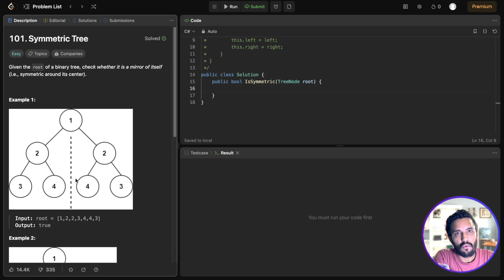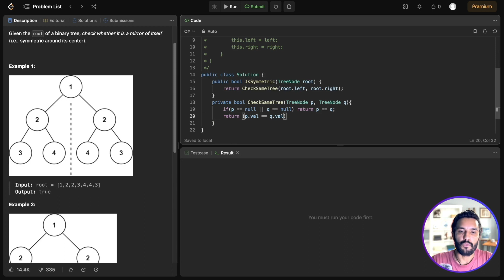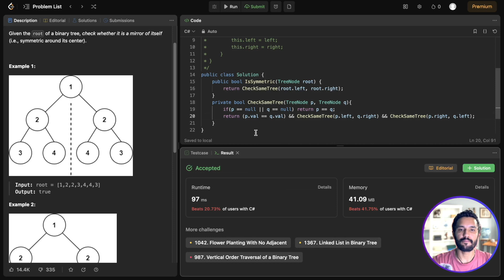17. Symmetric Tree | LeetCode DSA Q & A